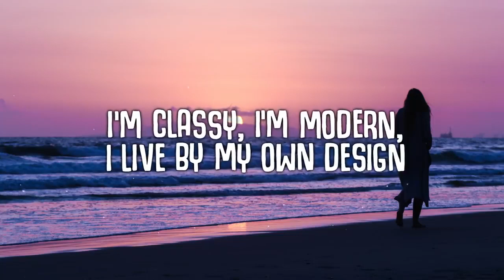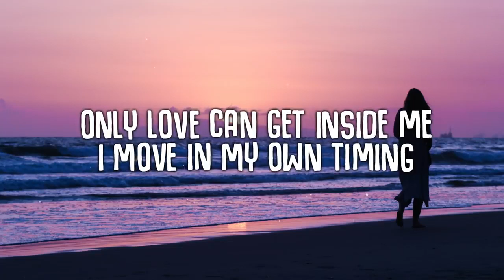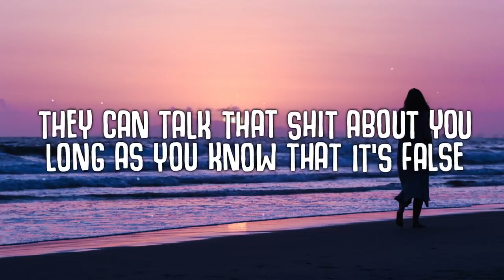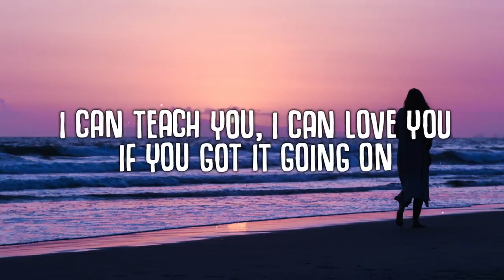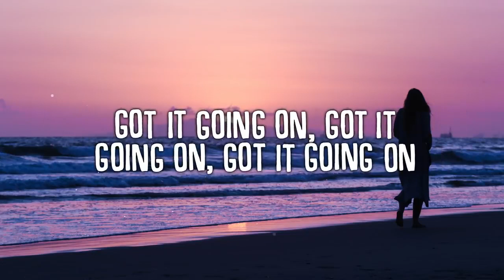Emmy Meli I AM WOMAN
If you like the music on this channel and want to help upload more content, you can make a collaboration with the PayPal button. Thank you very much!